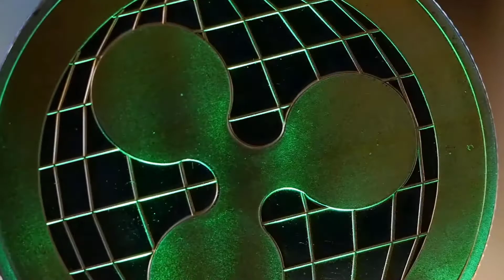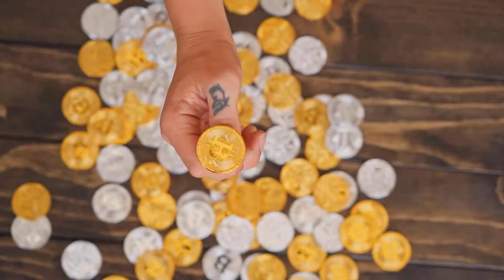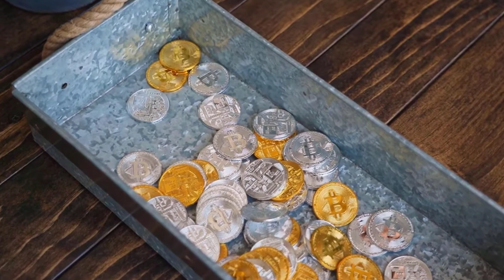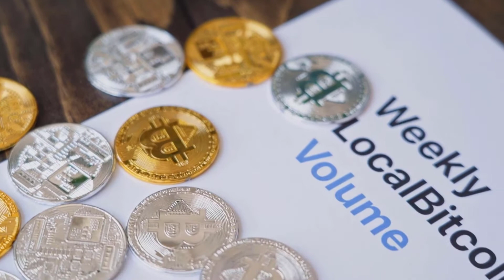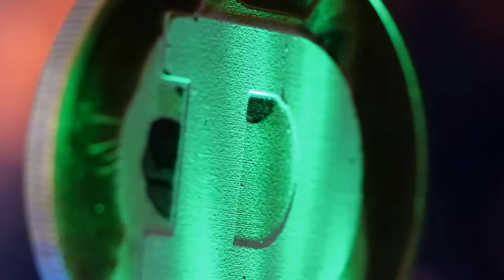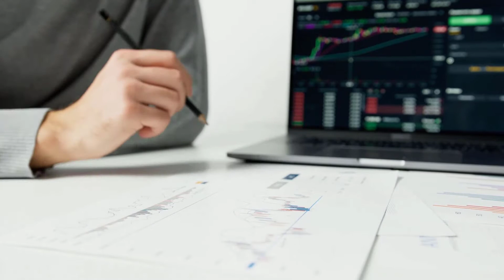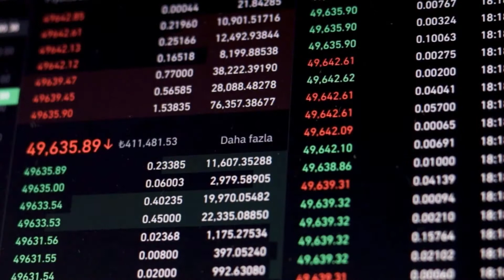DOGE MASSIVE PUMP AFTER THIS HAPPENS IN 2023 - DOGECOIN PRICE PREDICTION & NEWS